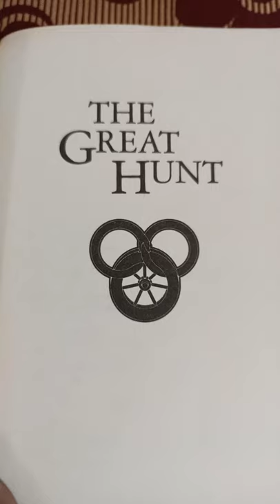Wheel of Time Book 2, The Great Hunt by Robert Jordan - Book Review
Book review of The Great Hunt by Robert Jordan in 60 seconds. This is the second book (of 14!) of the Wheel of Time series. If you liked the Wheel of Time series on Amazon Prime, its time to dig into the next book to know more about this world!

Or buy the starter books of The Wheel of Time series

book reviews
book review
the great hunt review
the wheel of time review
the wheel of time
wheel of time series
the the great hunt
the great hunt summary
the great hunt book summary
the wheel of time books
the wheel of time book 2
the great hunt book
book review 2022
fantasy book review
fantasy books
hero fantasy
heroic fantasy
epic fantasy
robert jordan
robert jordan review
brandon sanderson wheel of time
wheel of time amazon prime